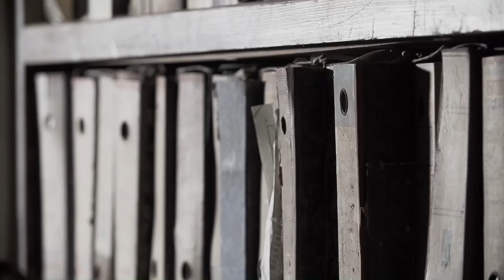Max Hozic feat. Kemal Monteno " Otkako te nemam" - Trailer video spot